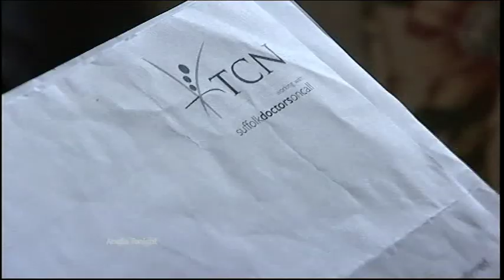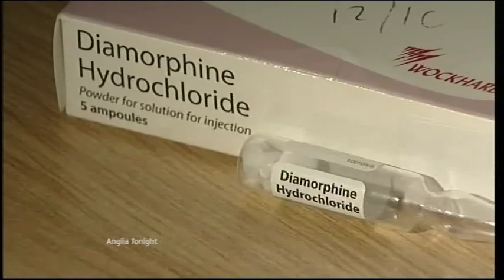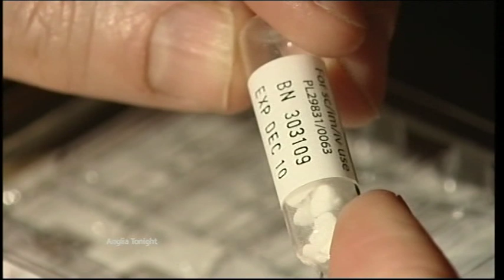Anglia News Essex MP Lord Hanningfield charged & Out Of Hours GP Care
Essex MP Lord Hanningfield charged.

Out Of Hours GP Care.